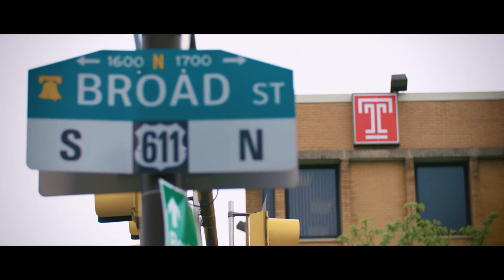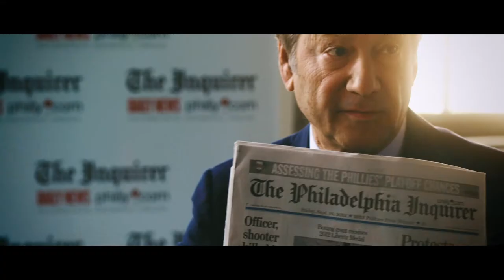Graduate Programs: Klein College of Media and Communication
Temple University’s Klein College of Media and Communication offers graduate students rigorous scholarship and practical experience in an urban environment.